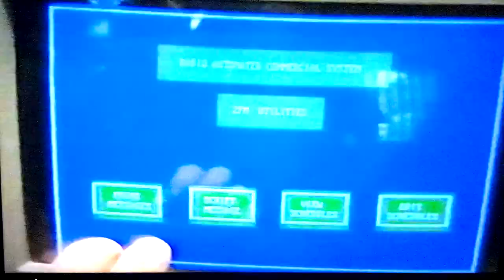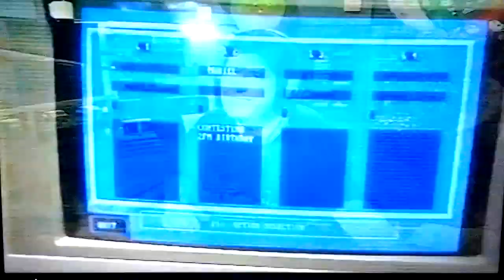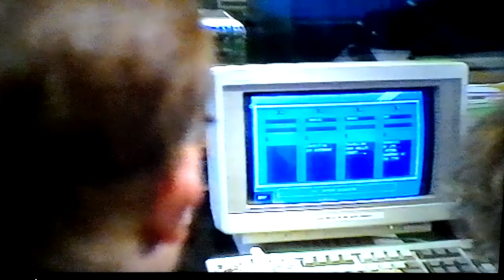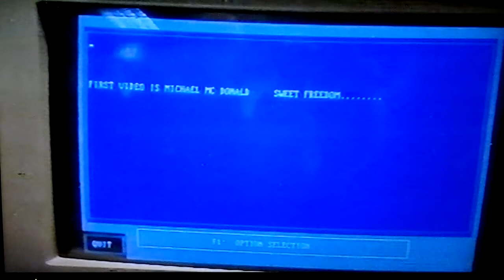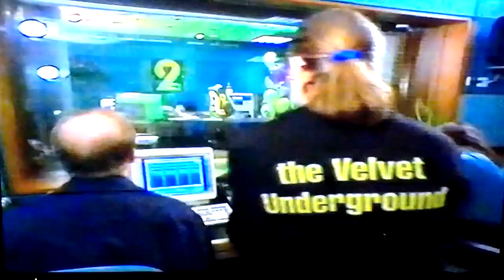RTE 2FM Radio 15th birthday on RTE TV - 31/MAY/1994. Part 2 Gerry Ryan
The Golden Years of 2FM!!! This special programme was a "simulcast" with RTE TV to celebrate RTE 2FM's 15th birthday in 1994, from the RTE 2FM radio studios.. Ian Dempsey, Gerry Ryan and Larry Gogan presented one hour each on that morning from 9 am to 12 noon of 31st May 1994.
This 2nd hour was presented by Gerry Ryan and features Brenda Donoghue, Terence (John Creedon) and Willie O'Reilly!

I will upload this in better quality someday!